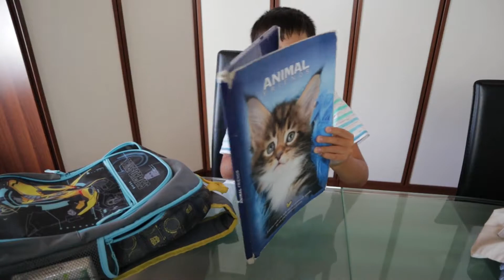瑞士小学生的书包里就是没有书！！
小朋友开学了，来看看瑞士小学生的书包里有什么吧